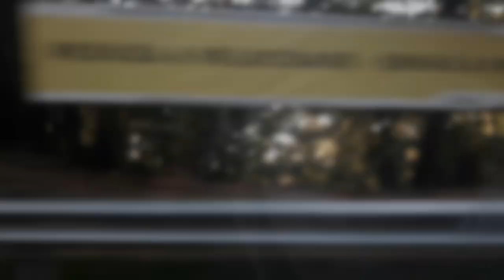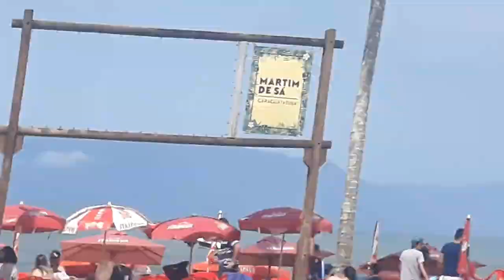Fui para a praia com esposa (vlog).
Fui para a praia com namorada neste vlog, e gravei muitas coisas legais, digo namorada mas é minha esposa.
Vlog no litoral foi demais pretendo fazer mais vezes.
A praia de Caraguatatuba é  boa demais eu falo MT que é caragua mas tanto faz. Foi comedia  e estou feliz, gravei com j5 pro.
ASSISTA TUDO!!!

Discord do canal para interagir comigo.
Créditos ao: Onraid

meu nome é Gabriel e este canal é de Vlogs E DE GAMES gameplays e muito mais, canal básico mesmo para mostrar as coisas que gosto de fazer e tudo mais. Obrigado por acompanhar meus videos.